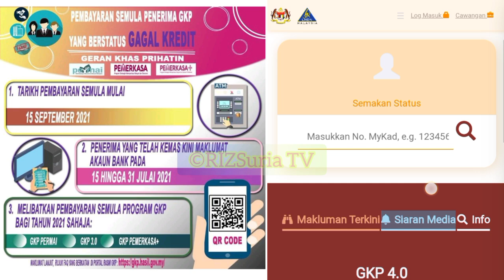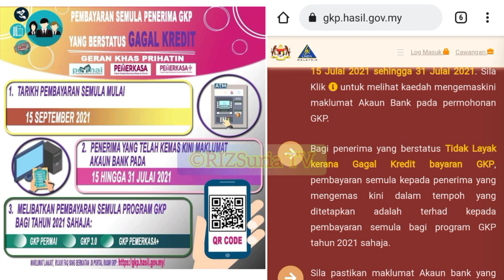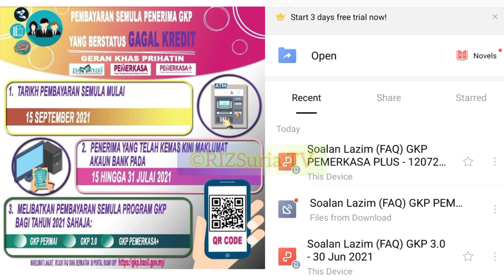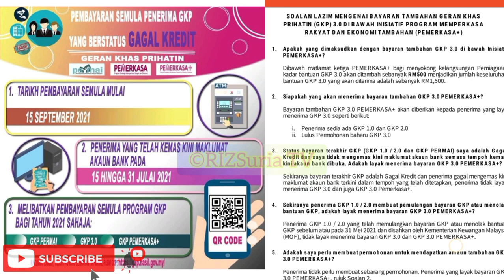BANTUAN KHAS RM1000 / RM500 MULA DIBAYAR PADA PERTENGAHAN SEPTEMBER 2021